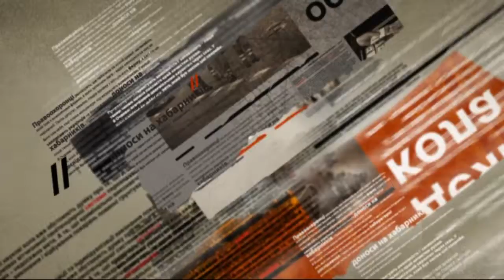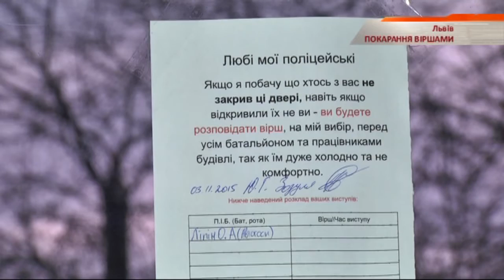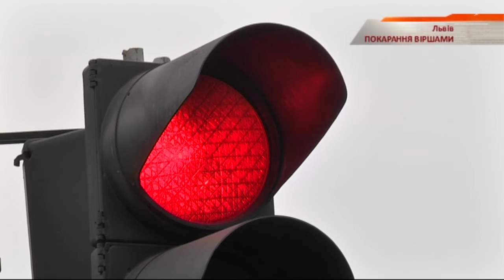Львовских полицейских заставляют изучать поэзию — Чрезвычайные новости, 12.11